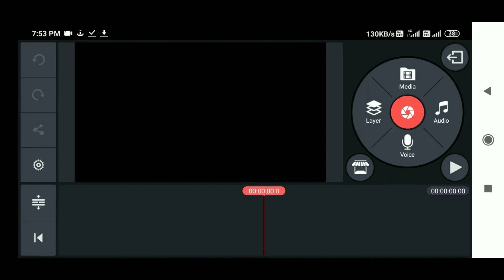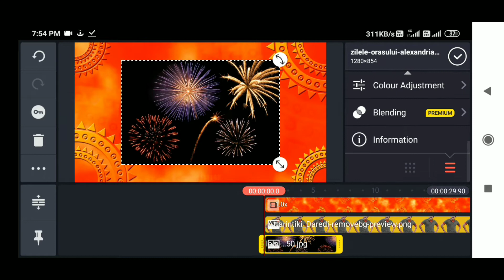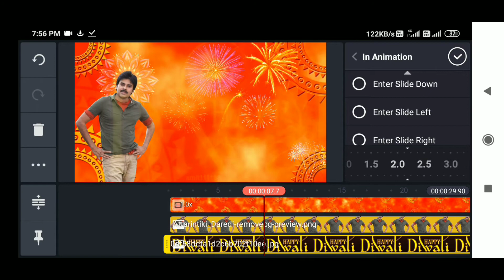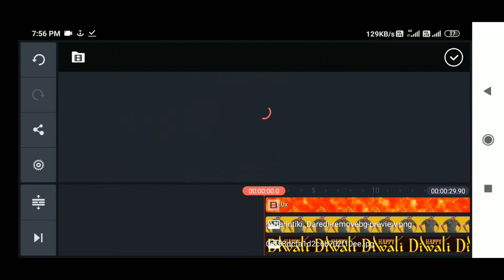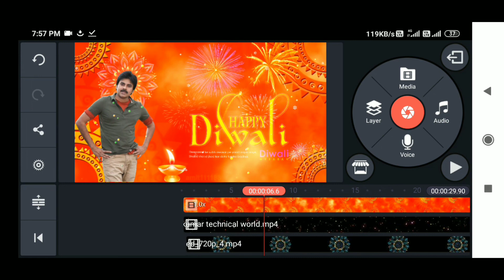Diwali special vfx Editing || Diwali video editing in kinemaster || New Diwali Status Video Editing